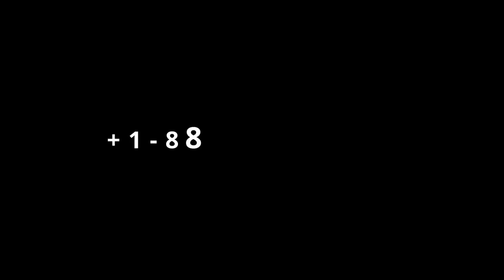Qaanqee Show: Murray Hodges ነጩ ጐንደሬ አቶ መር ከካናዳ